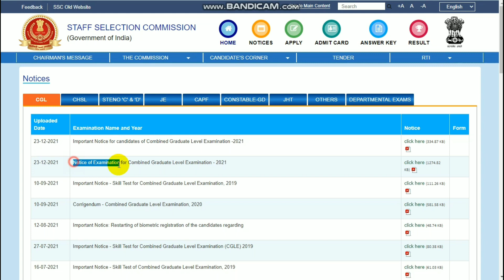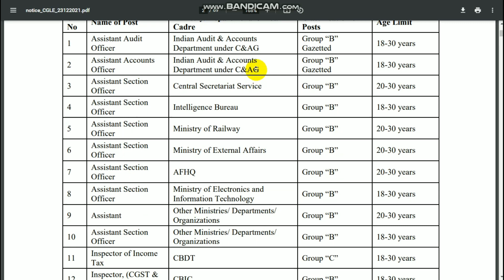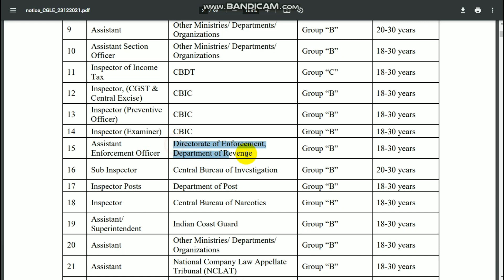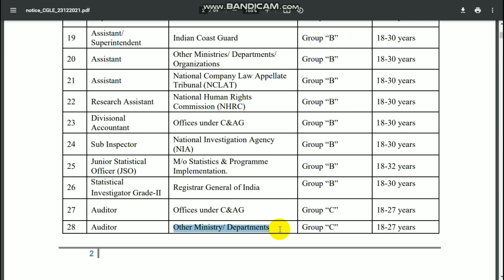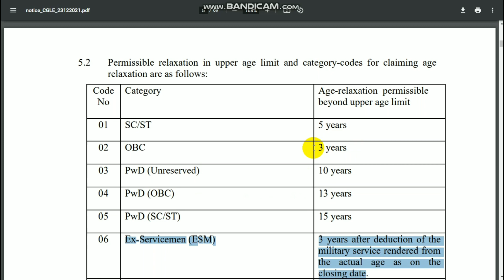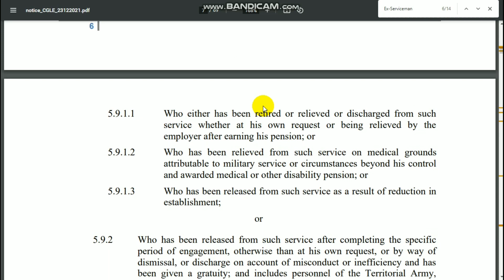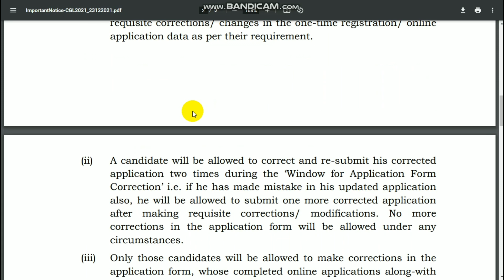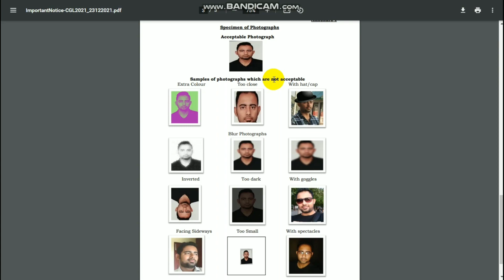SSC CGL Vacancy 2022 | Ex-Servicemen Latest Job | Group B,C,D Post Various Post { Sainik Suvidha }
Staff Selection Commission (SSC) is an organisation under Government of India to recruit staff for various posts in the various Ministries and Departments of the Government of India and in Subordinate Offices
This commission is an attached office of the Department of Personnel and Training (DoPT) which consists of Chairman, two Members and a Secretary-cum-Controller of Examinations. His post is equivalent to the level of Additional Secretary to the Government of India.

The Estimates committee in the Parliament recommended the setting up of a Service Selection Commission in its 47th report (1967–68) for conducting examinations to recruit lower categories of posts. Later, in the Department of Personnel and Administrative Reforms, on 4 November 1975 Government of India constituted a commission called Subordinate Service Commission. On 26 September 1977, Subordinate Services Commission was renamed as Staff Selection Commission. The functions of Staff Selection Commission were redefined by The Government of India through Ministry of Personnel, Public Grievances and on 21 May 1999. Then the new constitution and functions of Staff Selection Commission (SSC) came into effect from 1 June 1999. Every year SSC conducts the SSC Combined Graduate Level Examination for recruiting non-gazetted officers to various government jobs.